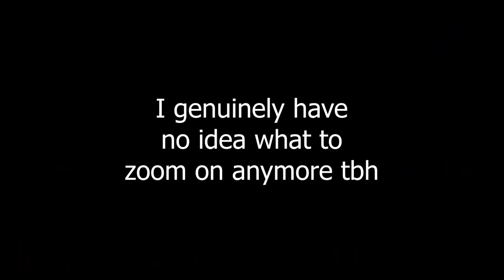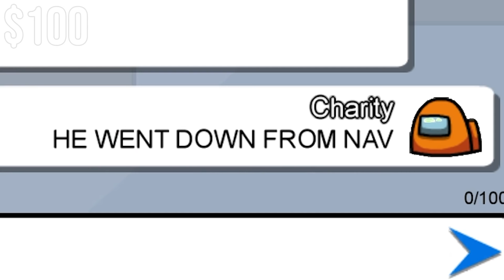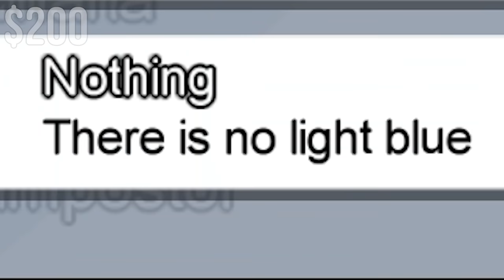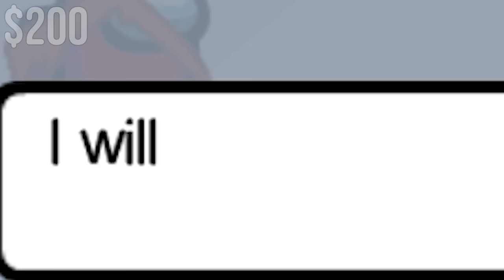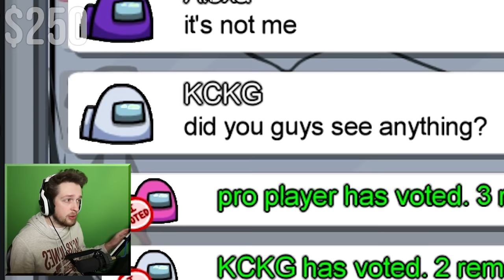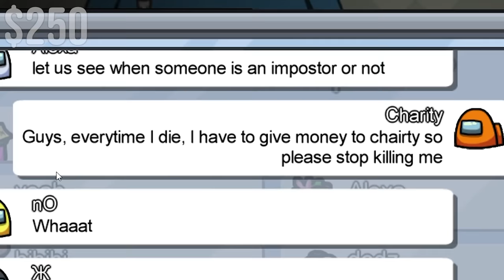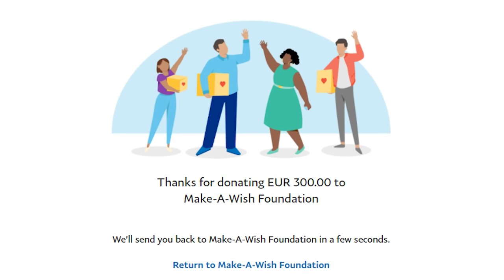Among Us: You Die, YOU DONATE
Among Us but every time I die I donate to charity, for once it's good that I suck at games

_anightonmars
_Fishy
A_Lovecraftian_Horror
Adam Edgecumbe
Adam Midderigh
Adeline Harrison
Aidan Fitzmaurice
Aisling Rose
Aleena Hanson
Alex Abory
Alex Giannone-Berry
Alex Loader
Alexandra Watson
Alexandria Danielle Worley
Alexcia
Alexis Simonow
Ally Kropp
Alyssa Still
Amanda Aiken
Amber D
Amir
Amy Kitchen
Amy Sowada
Andrew Kozlovski
Andrew Macedonia
Andrew Scoledge
Andy Geels
Angelique Mallas
Angie
Anha Bla
Annie D
Annie Z
Anthony Carbone
Anthony Tholen
Arran wynne
Ashley Nicolia
AskingGabby
Audrey Melrose
Austin M.
Bailey Kirkpatrick
Barry
Beckie Williams
Becky Marshall
Ben Mckimm
Benedikt Langgemach
Bjarne Olsen
Bore Grognarok
Bouelina
Brian Whipple
Brittney Tucker
Brock McCloskey
Broken Toothbrush
Bruchstolz96
Bryan
Bubzy
Cami Eberly
Captain Depression
Cara Barugh
Carlton Harrison
Carolynn Birilli
Carter Garlock
Casey Chavez
casrion tennir
Cassandra Huynh
casterlyrockstar
Catelyn Berglund
Catherine Balboni
CBgamerdude
Cby Woodland
Cerys Drinkwater
Charli Walker
Charlie Hamilton
Charlotte Stokes
Cherlyn Cochrane
Cheska Harland
Chip Tamplin
Chrissy Jones
Christina
Christopher Dean
Civil_Atrocity
Clayton Garrett
Cole L
Colleen
Colleen Quinn
Connie
CrackerJack
Crazy Bear
Creepsmcstuffins
Cyber Siku
Daisy
DaleIsALoser
Dalroot
Daniel Higgins
Daniel Neugebauer
Daniel Peacock
Daniella Cioffi
DanishSim
Danny Dirt
Darkshard
DarthPink
David G
David Gehlke
Death94
DEbiscuit
Dingus McKah
Ditte Brobyskov Jeppesen
Dragana Manevska
Dreadpool
dres lex
DueTurnip
Dylan
Elijah Lipkin
ellana514
Ellie Alpizar
Emerald Jade
Emma Bussenschutt
Emma McDonald
Emma Tindall
Emperor Tomato Ketchup
Erin
Erin M
Estie
Ethan Levine
Finn H Drude
Fredy Pooh
G.I. George
Gaat Prophet
Gabriella Hahn
Gabrielle D
Genevieve The Paradox
Georgie Harris
Georgina Dingle
Gianni Sarra
Grace Fujinami
Grasotus
Gratzster
Gregorio Jimenez
Gwentor
haco0n
Hailey
Hailey Tecklenburg
Haima Shiaides
Hamletlaertes
Hannah du Toit
Harriet C
Hayleigh Gavaldon
Henrik Hansen
Holli Winter
HollowNeliel
Holly J
HummaKavula
Imogen Prickett
insertcleverjokehere
ItsMeAubree
Jack Coles
Jack Gregory
Jacob Seymour
Jade Hassall
Jaded Sapphire
James FitzGibbon
Jamie Bindon
Jane Oram
Jannik Jokić
Jason Brooks
JaxSeebs
Jaxsen
Jeff Bajorek
Jenna Buller
Jeremy Russell
Jess Tartamella
Jessica Brearley
Jessica Stewart
Jhara Ivez
JMui
Joci Annas
John